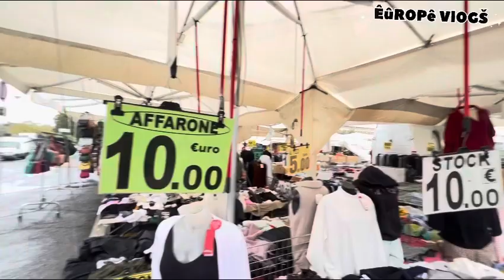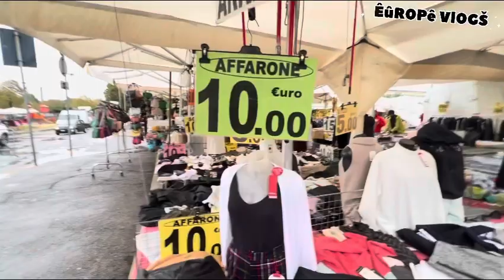Larka Italy 🇮🇹 mai aty hi kapry KA kaam shuru kr dia|Aik saal k andr sb Kuch sett kr lia|italy#lov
Aik Indian lrka jo k Italy aty hi kapry pent shirts 👚 KA kaam shuru Kia or kitny paisy kamata hai dykhy vlog photography clothes love#2023#italy#Germany#